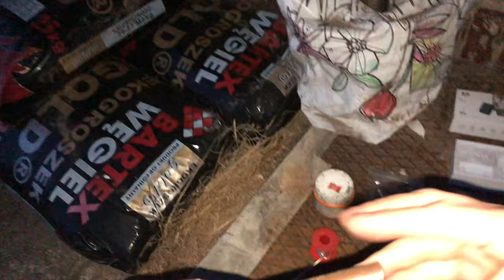Jak naprawić rurę miedzianą uszkodzoną przez mróz. Od A do Z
Szybki odcinek, nie instruktaż o tym jak naprawiam rurkę miedzianą co się uszkodziła z powodu mrozu jakiś czas temu, z racji że tamat przyłącza wody podał pod jednym z filmów znalazłem w końcu motywacje wykonać tą naprawę 😎

Timeline:
0:00 - 0:51 Wprowadzenie
0:52 - 1:07 Cięcie rurki
1:08 - 4:29 Przygotowanie do lutowania
4:30 - 12:05 Lutowanie miękkie miedzi

Odcinek wykonany w nawiązaniu do rozmowy z @mateuszek2662 , pozdrawiam 😁